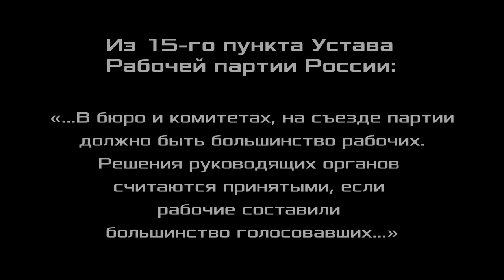Коммунизм в СССР. Михаил Попов. 27.12.2022.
Коммунизм в СССР. Михаил Васильевич Попов, доктор философских наук, профессор по кафедре экономики и права, президент Фонда Рабочей Академии, сопредседатель идеологической комиссии ЦК Рабочей партии России. 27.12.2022.